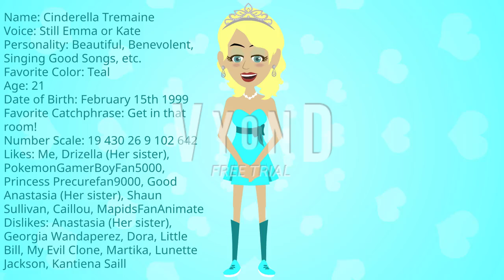I Made Cinderella Tremaine's New Look On November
Awww! She looks so beautiful!

If you want to use it, please ask me a permission and don't forget to give me a credit!